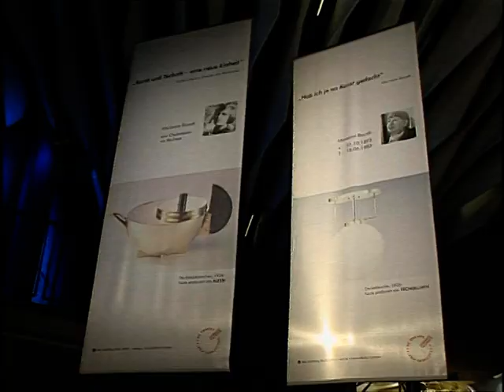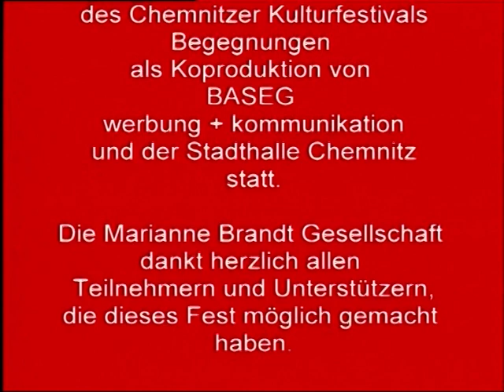M2 METALLISCHES FEST 2. Oktober `07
Dieses Video erinnert an das 2. Metallisches Fest in Chemnitz zu Ehren der Chemnitzer Metallgestalterin Marianne Brandt 2007